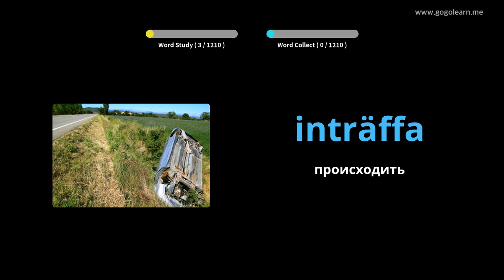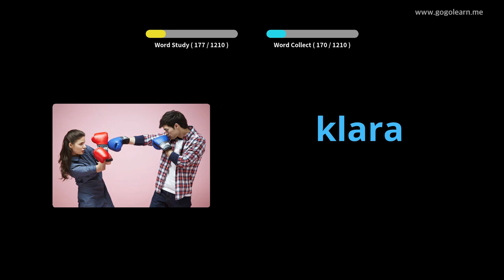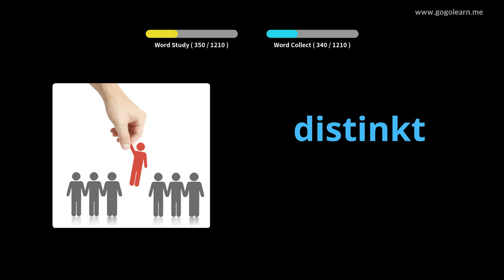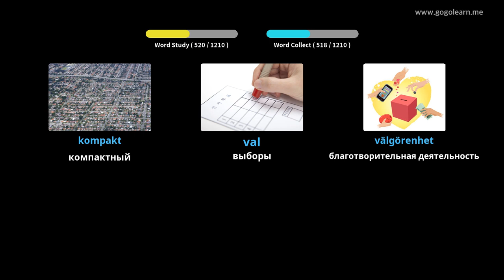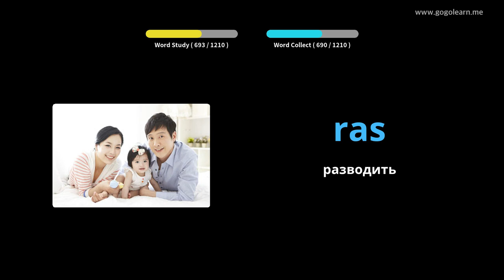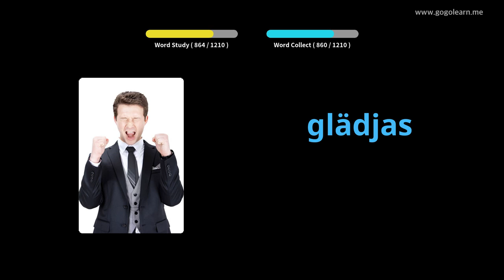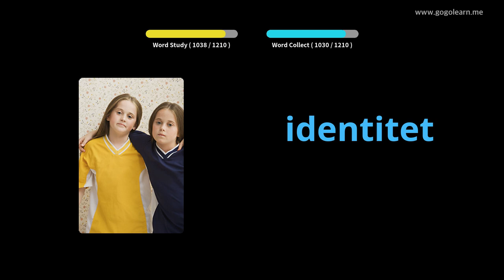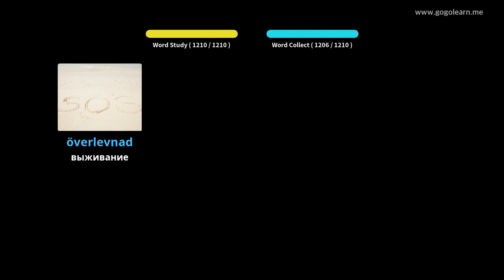Выучить шведский через картинки |шведский словарь ученик | Golearn